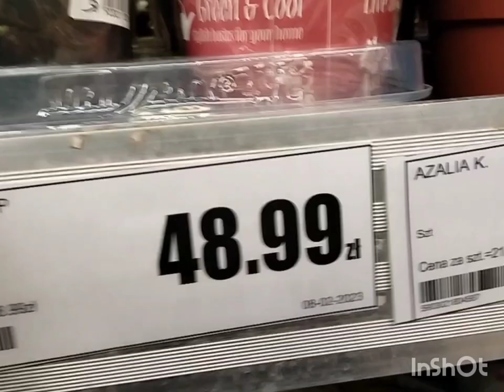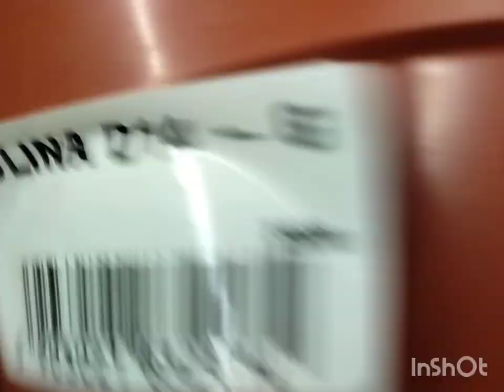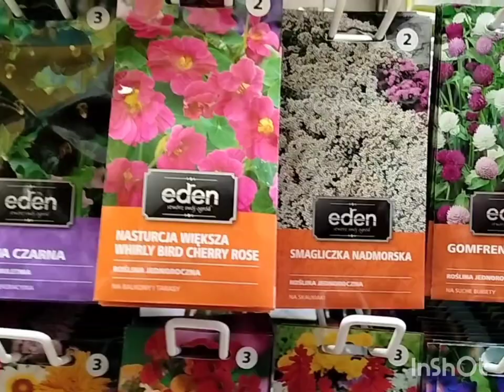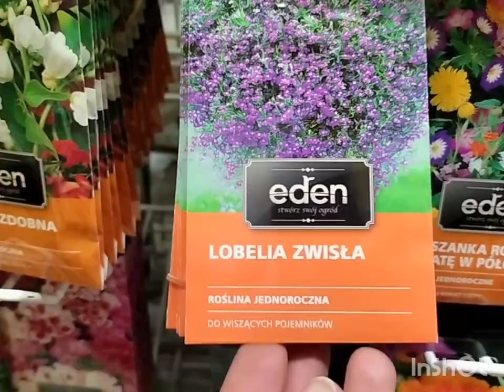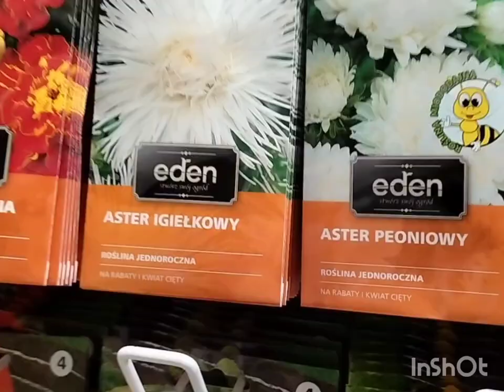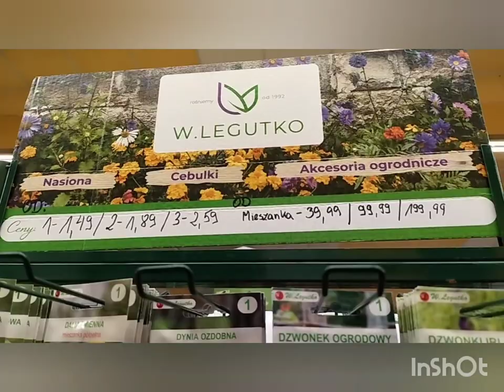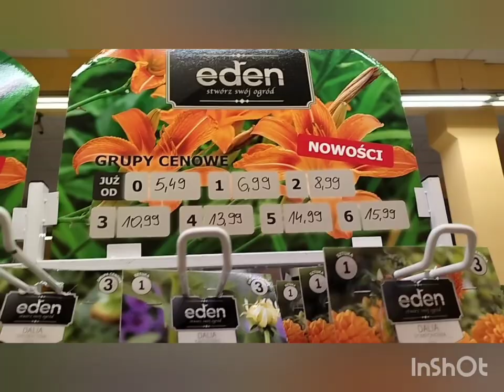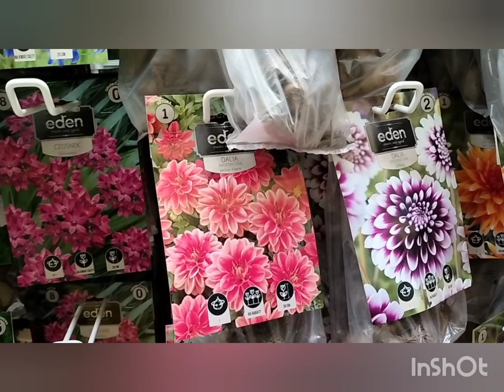BRICOMARCHE zobacz co ciekawego oferuje 🌹🌷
Po raz kolejny odwiedziłam Bricomarche. Pokrótce starałam się przedstawić ofertę. Miło będzie jeśli zostawisz subskrypcję i łapkę 😀. Pozdrawiam Basia 😀